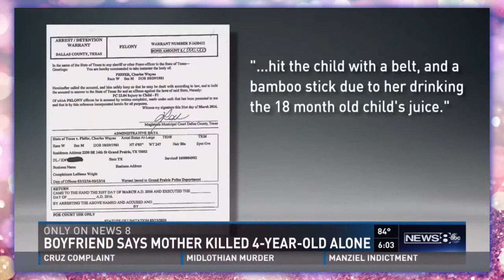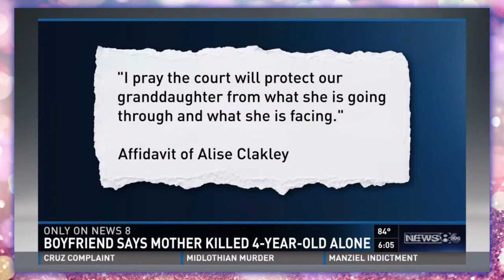Charles Phifer Interview WFAA